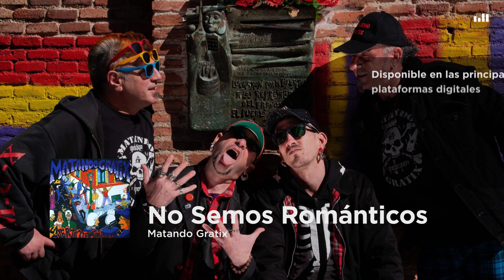Matando Gratix - No Semos Románticos